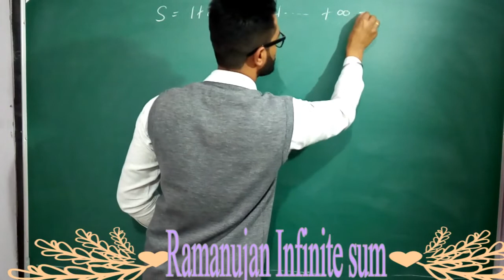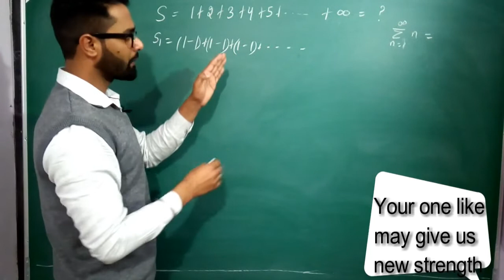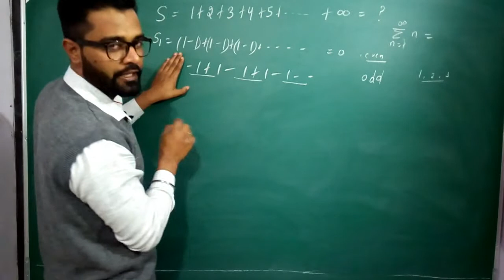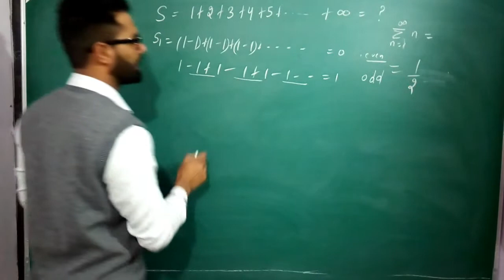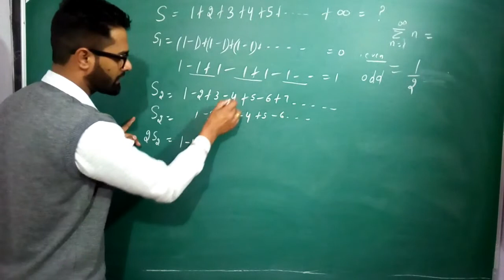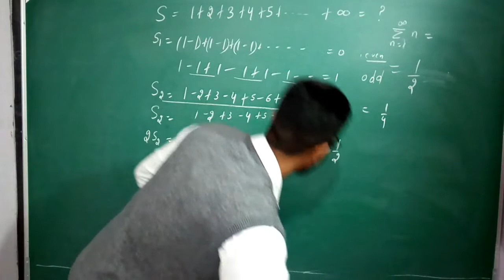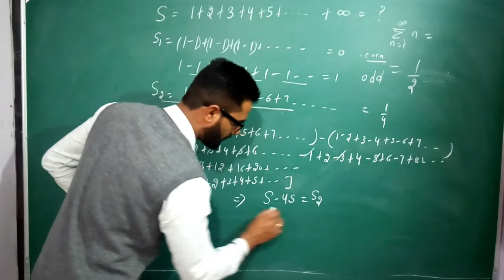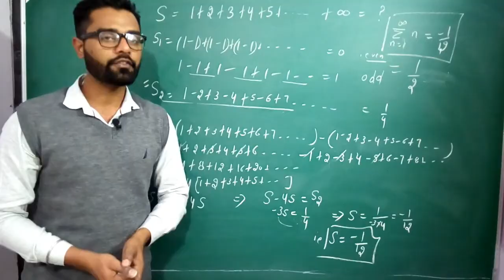Sum of infinte naturals integers equals -1/12 in hindi || Kamaldeep Nijjar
Sum of all natural numbers||sum of all positive integers||sum of infinte natural numbers in hindi|| what is the sum of all positive integers|| Ramanujan infinite sum||Useful result in string theory
,sum of infinite naturals equals to -1/12 in hindi,